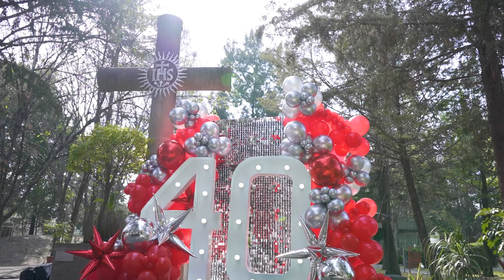Desayuno de Egresados / Prepas IBERO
¡Celebramos el desayuno de egresados de nuestras Prepas IBERO! Gracias por compartir esta etapa con nosotros, hemos crecido juntos y hecho grandes amistades. Sigamos construyendo nuestra historia. ☺🎉